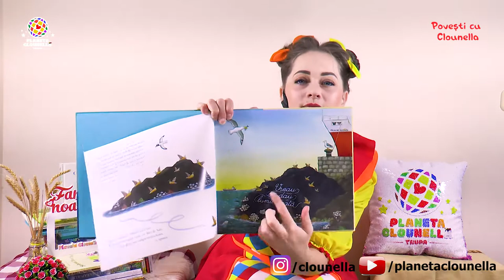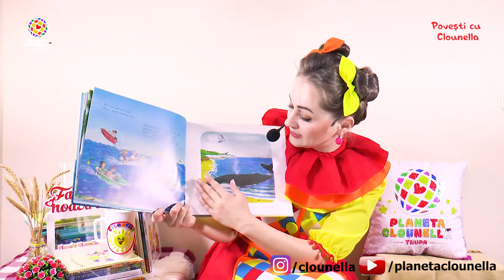Melcul si Balena | Povesti cu Clounella #57 | gurinel tv | gurineltv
Melcul si Balena | Povesti cu Clounella #57
Trupa Planeta Clounella

Ascultare placuta!
Va multumim!

Melcul și balena
de Julia Donaldson, cu ilustrații de Axel Scheffler
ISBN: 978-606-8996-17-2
Traducere de: Florin Bican

Despre carte:
Mari sau mici, mărunți sau puternici, lumea cea minunată care ne înconjoară e a tuturor. „Ce adâncă e marea, și pământul, ce lat” spune micul melc din această poveste. Cum să stai toată ziua lipit de o stâncă oarecare de pe malul mării, când sunt atâtea lucruri de descoperit? Trebuie să fie o cale să vezi lumea, chiar dacă ești doar un melc, iar eroul nostru o găsește pe cea a prieteniei. Alături de o uriașă balenă, străbate mările în lung și-n lat. Dar chiar și cineva mare și puternic, cum e balena, poate să aibă odată nevoie de ajutor. Când balena, surprinsă de reflux, eșuează pe o plajă, tocmai melcul cel mic e cel care ajută decisiv la salvarea ei.

Aceasta e povestea c-un melc ce-a fost odată
Și o balenă mare, albastră, cocoșată.
Aceasta-i stânca neagră ca fumul de vapor
Și-acesta este melcul cel iute de picior.
El se târa pe stâncă cu cochilia-n spate
Și se uita la mare, la navele-ancorate…
Și cum se uita, smiorcăind, a oftat:
— Ce adâncă e marea, și pãmântul, ce lat!
Ce-aș porni-n larg și eu! a oftat el din greu.

🎯 Dacă doriți dați like sau follow paginii noastre:
Urmareste-ne si pe: